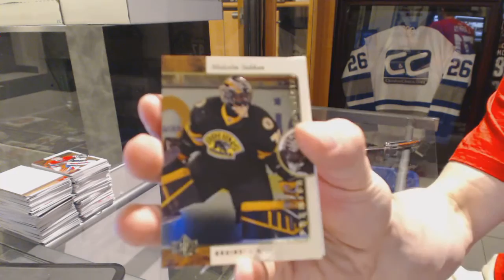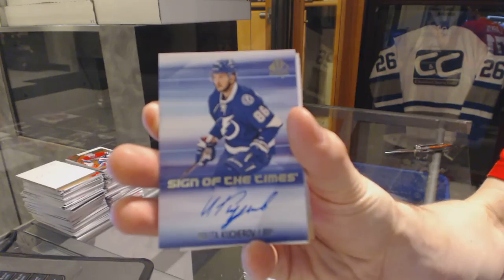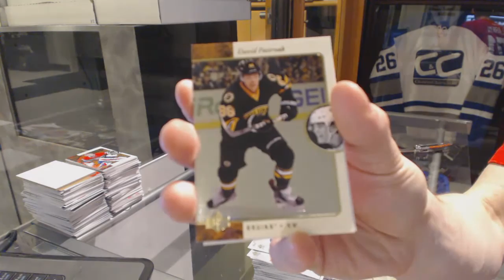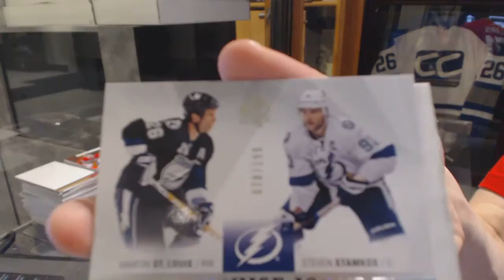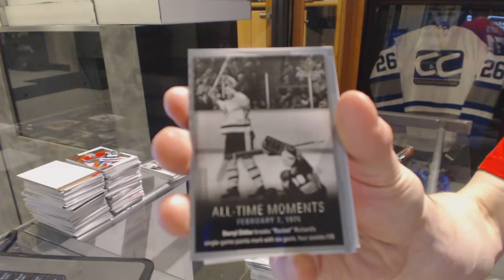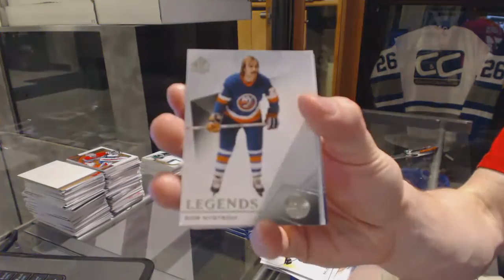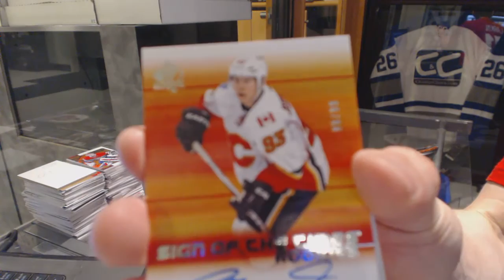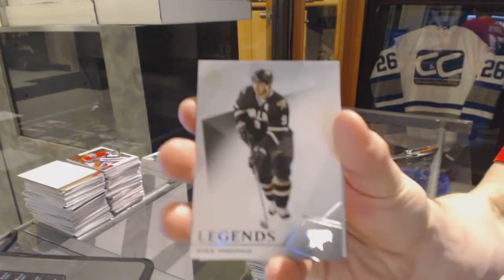FulchyCards87's 15-16 Upper Deck SP Authentic Hockey 3 Box Break